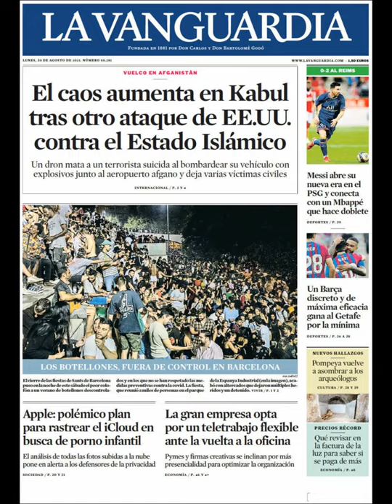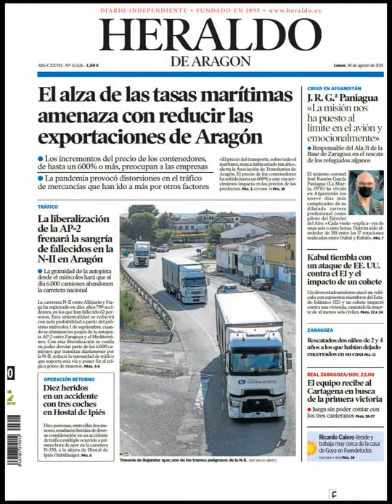Noticias Lunes 30 Agosto 2021 Principales Titulares Portadas Diarios Periódicos España Spain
Principales Titulares de Noticias en Portadas Diarios Periódicos Españoles del Lunes 30 de Agosto de 2021 ¿Que le Parecio este día?